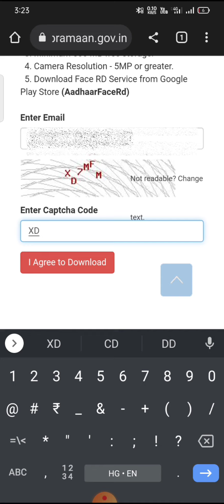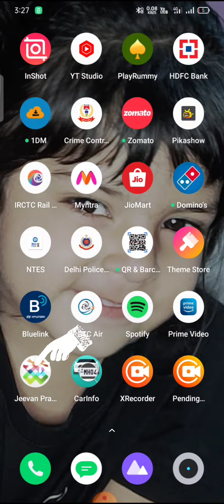Download Jeevan Praman App for online Life Certificate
without biomatric - Jeevan Praman App for Mobile online Life certificate upload army # pensioners